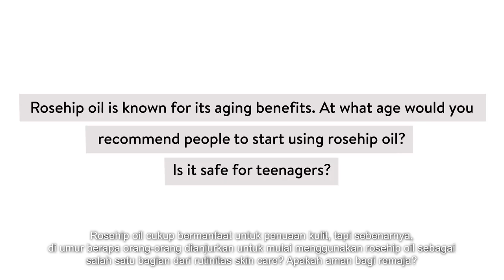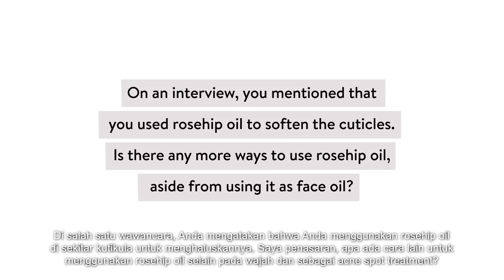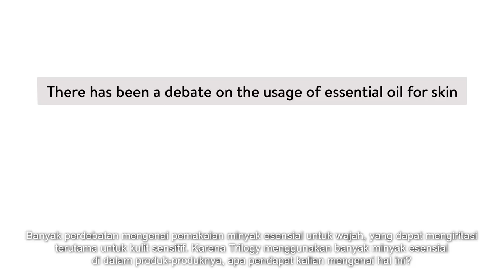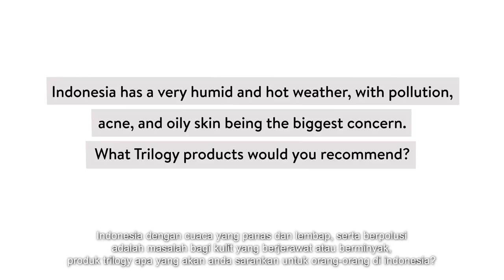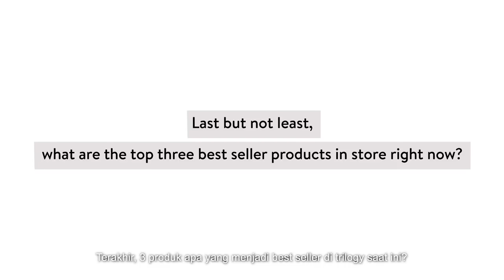Manfaat Rosehip Oil Menurut Bianca Talaic, Global Communication Manager dari Trilogy | Dive Deep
Trilogy, perawatan kulit natural asal New Zealand adalah brand yang pertama kali mempopulerkan penggunaan rosehip oil untuk kecantikan. Beberapa waktu lalu, Beauty Journal berkesempatan untuk bertemu dan mengobrol langsung dengan Bianca Talaic, Global Communications Manager Trilogy. Nah, di kesempatan ini, kami juga menanyakan apakah rosehip oil memiliki fungsi lain, selain sebagai face oil saja. Yuk, simak jawabannya di sini!

Baca juga artikel:
7 Cara Menggunakan Rosehip Oil dari Bianca Talaic, Global Communications Manager Trilogy